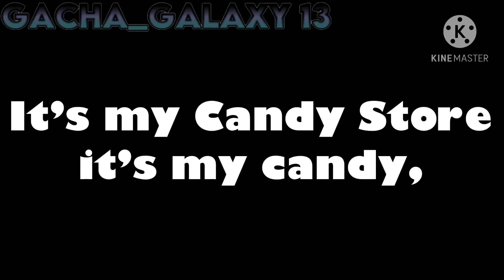Candy Store | GCMV | 1.5K Subscribers Special | Read The Description | (clean)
NOT FOR LITTLE KIDS!!

Yeah...sorry this came out so late! I was honestly really tired from school and stuff like that. I’ll try to make my posts as fast as I can!

Since this really isn’t a Halloween themed video, I used my normal intro and Outro for it!